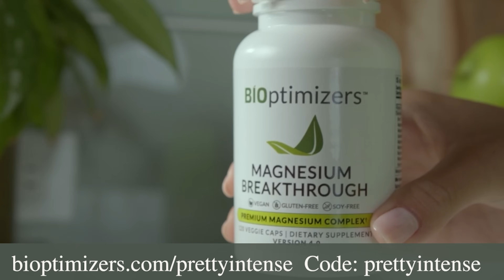BOB PARSONS | Unlocking The Benefits Of PSYCHEDELICS | HowTo Change Your Mind.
Bob Parsons and Danica Patrick are reliving their "Go Daddy" days together.

EPISODE NOTES:
Today on the show is our long time friend Bob Parsons. The mastermind behind PXG Golf and Go Daddy, is sharing his top secrets to building a wildly successful business. Get ready for an exclusive insider look at what it takes to dominate in the business world. Want the inside scoop on the infamous Go Daddy Girls? They helped redefine marketing in the internet age and paved the way for female empowerment in advertising. Let's give credit where credit is due! We are talking about Bob's newly released, must-read book called "Fire In The Whole." Bob opens up about his experience healing PTSD with psychedelics. His powerful story is a must-read for anyone seeking alternative treatments for mental health issues. Bob also shares with us stories of his rough upbringing, and the crippling PTSD he suffered after serving in the Vietnam War. Bob is an inspiration to us all, with his brave risk taking business sense and his giving back mentality that makes him one of the most generous philanthropists of our time. We hope you enjoy Bob Parsons as much as we do.

00:00 - Intro
03:00 - I'll Never Retire
10:00 - Starting Risks Young
15:00 - Vietnam War - Close Calls
20:00 - Coincidences
25:00 - The Secret To Success
33:00 - Lemonade Stand
39:00 - Cancel Culture
45:00 - Growing Up Tough
49:00 - Psychedelic Therapy
55:00 - Legalize Psychedelics
1:03:00 - MDMA
1:05:00 - My People

BIO:
Bob Parsons, possibly best-known as the founder of GoDaddy, is widely recognized for his entrepreneurial and philanthropic efforts. Currently, Bob is the CEO and founder of YAM Worldwide, which is home to his entrepreneurial ventures in the fields of motorcycles, golf, real estate, finance, marketing, innovation and philanthropy. Bob Parsons is a U.S. Marine Corps Vietnam veteran and a recipient of the Purple Heart Medal, Combat Action Ribbon and Vietnamese Cross of Gallantry. He attended college at the University of Baltimore on the G.I. Bill and graduated magna cum laude. His alma mater presented him with an honorary doctorate in 2008 and named him Distinguished Entrepreneur in 2010. In 1984 Parsons started his first business, Parsons Technology, in his basement after teaching himself how to write computer programs. When Parsons Technology was sold to Intuit in 1994 for $64 million, the company had nearly one thousand employees, $100 million in annual revenue and three million customers. Three years later, Parsons launched Jomax Technologies which would later become GoDaddy – the world’s largest domain name registrar. He sold a majority stake in 2011, in a deal that valued the company at $2.3 billion. In 2012 Parsons founded YAM Worldwide under which he owns and operates more than a dozen companies, including PXG (Parsons Xtreme Golf), Scottsdale National Golf Club, Harley-Davidson of Scottsdale, GO AZ Motorcycles, and YAM Properties. Over the years, three of Parsons entrepreneurial ventures – Parsons Technology (#11, 1992), GoDaddy (#8, 2004) and now PXG (#123, 2019) – have been recognized by Inc Magazine as being among America’s fastest growing privately-held companies.
Parsons, with his wife and PXG President of Apparel, Renee started The Bob & Renee Parsons Foundation in 2012 to reach marginalized populations and causes often underfunded by mainstream philanthropy. The Foundation provides transformational grants to nonprofit organizations successfully working in the areas of homelessness, medical care, LGBTQ youth, education and the needs of wounded veterans and military families. In his new book, FIRE IN THE HOLE!, Bob tells the story of how he went from having absolutely nothing to making more than $3 billion dollars. FIRE IN THE HOLE! is honest, hilarious, outrageous, raw, and full of valuable business and life lessons.